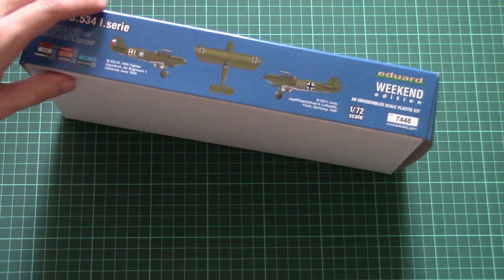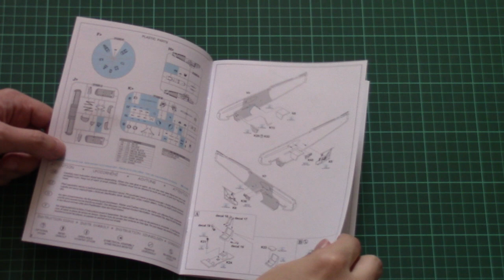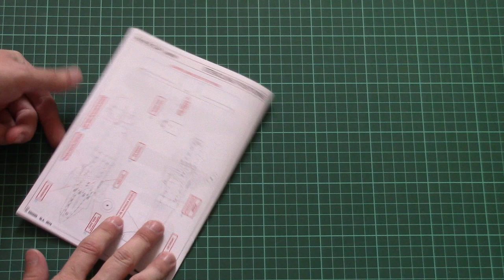Eduard 1/72 Avia B.534 I.serie Weekend (7446) Review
We check new Weekend Edition from Eduard with 1/72 Avia B.534.